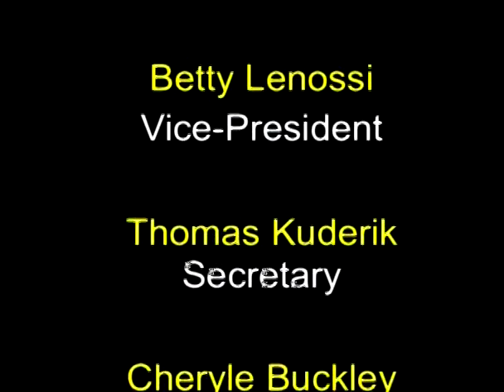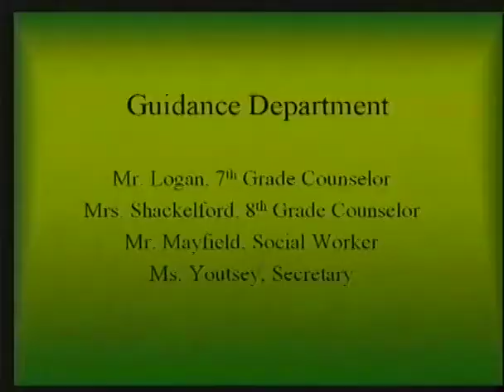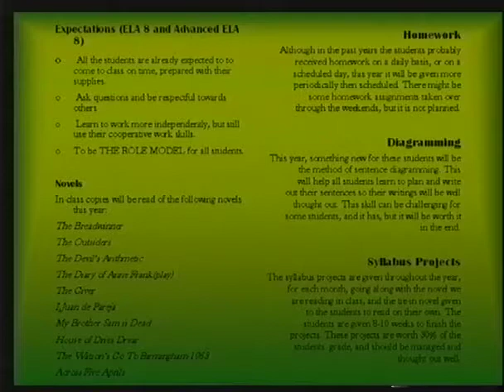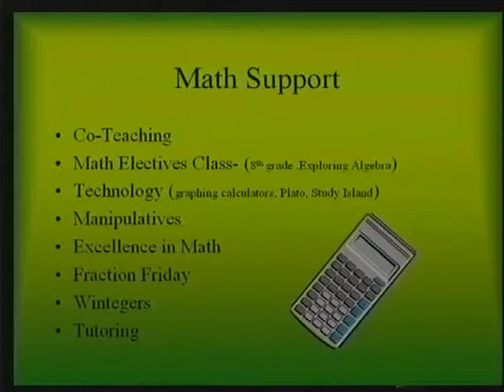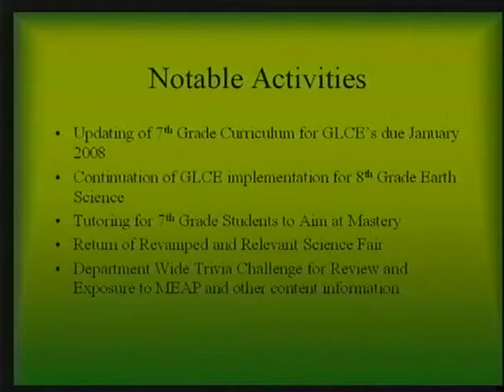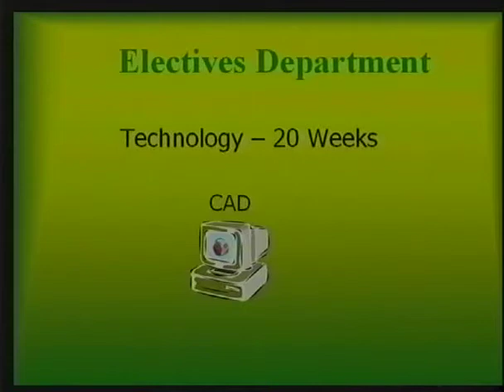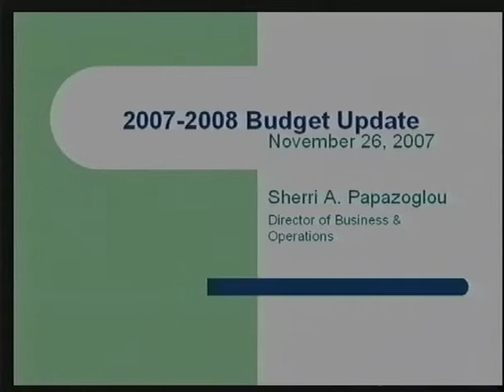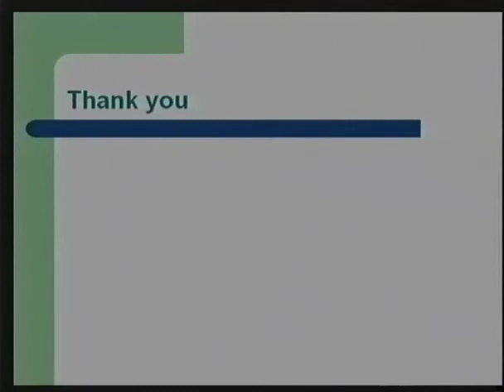November 26, 2007 Board Meeting